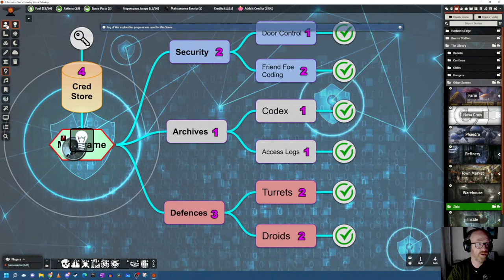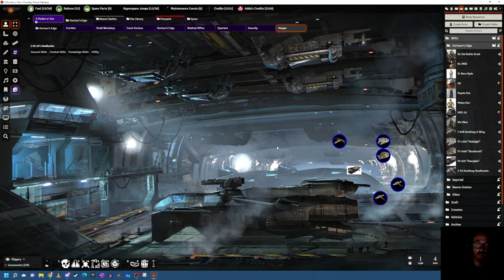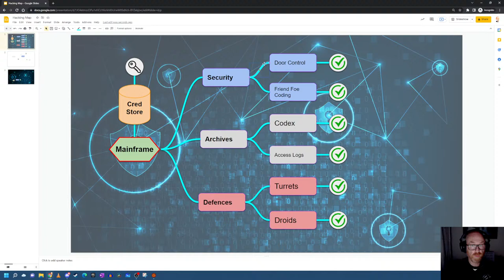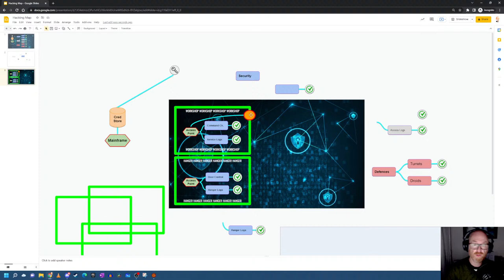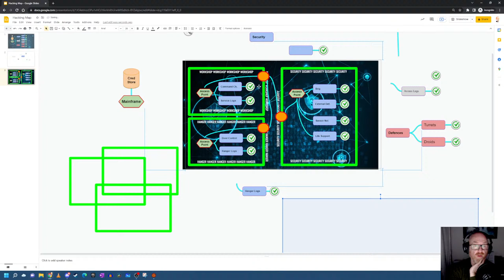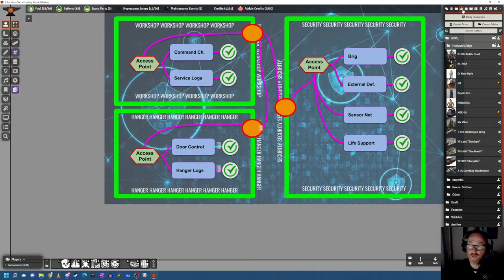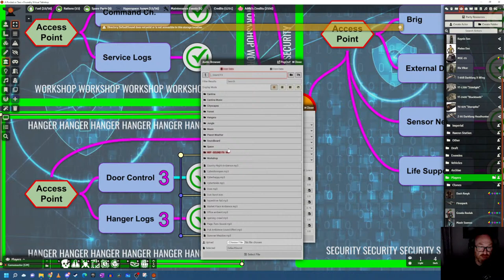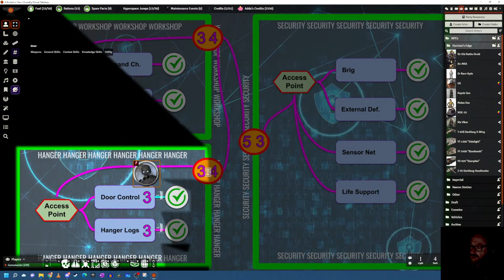Making a Hacking/Slicing Scene - Star Wars: Edge of the Empire RPG on Foundry VTT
Foundry VTT lets you use some clever techniques to tell a more interesting story. I like to create hacking "scenes" and use them for set-pieces where players must conduct multiple slices or hacks to complete their objective, navigating a network diagram in the process.

I run a Star Wars: Edge of the Empire RPG on the Foundry VTT system. It's really fun and effective and I thought it would be great to show this off to anyone interested. Foundry is awesome, the FFG Star Wars system is really fun and rich, and the players and I are having a blast!

Here's the link to my start.me page for FFG:SW and Foundry resources. Everything I mentioned in the video should be